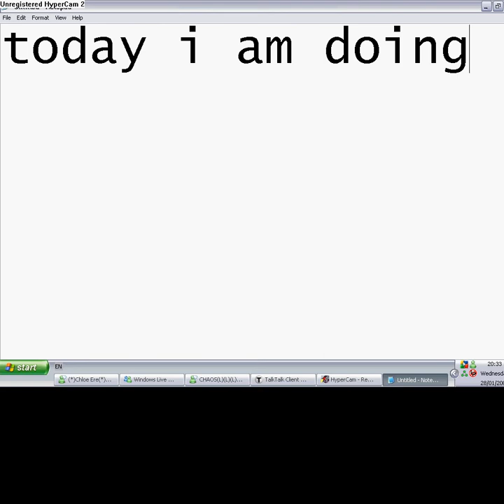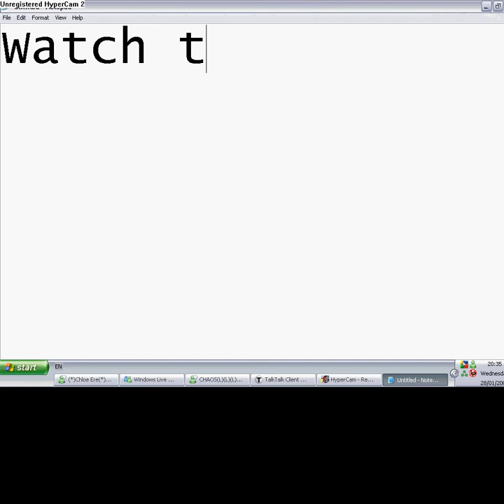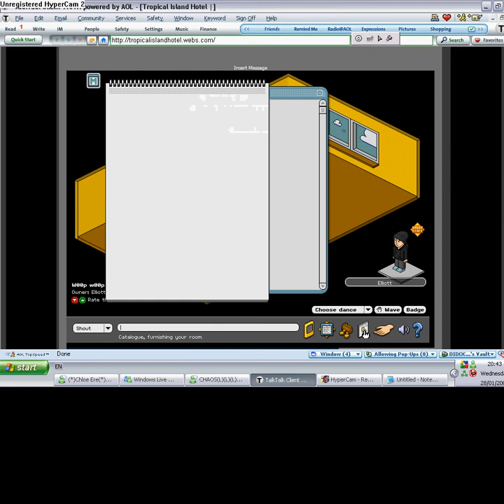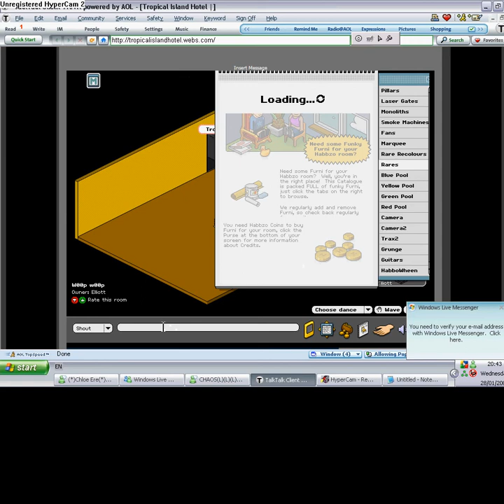tropical hotel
for acc but it wont work unless you have hamachi details are
Username:ATropicalIsland
Password:123